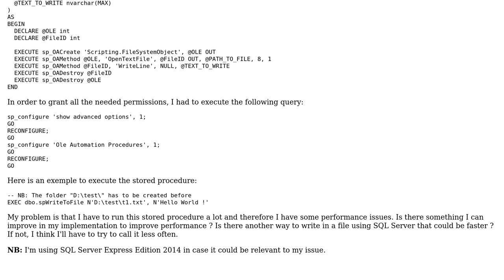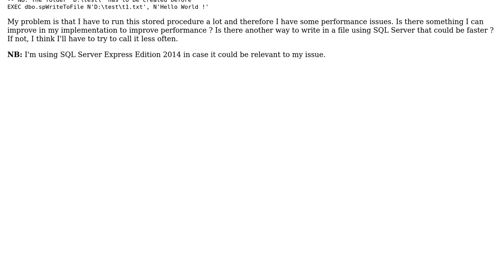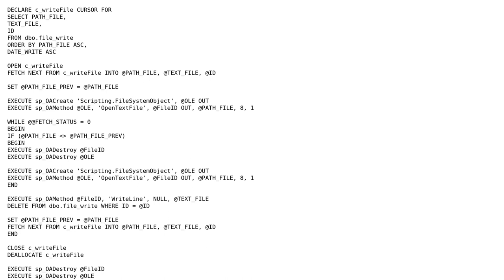Code Review: Stored procedure to write in a file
With thanks & praise to God, and with thanks to the many people who have made this project possible! You are responsible for your own actions.